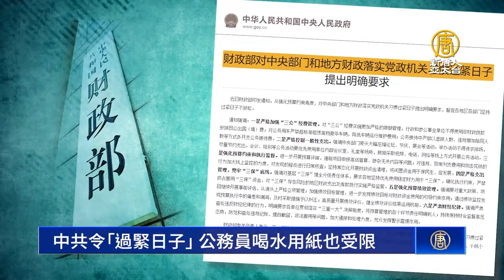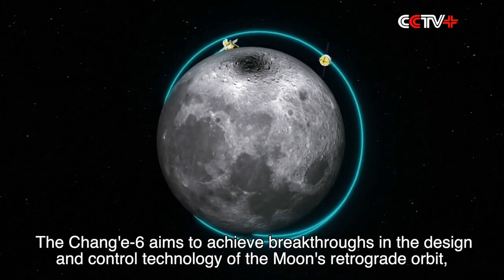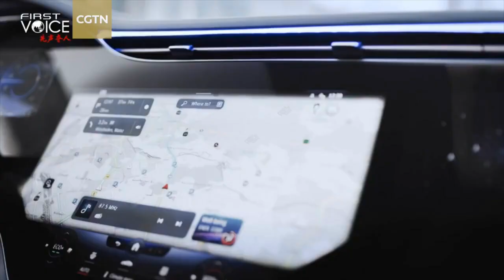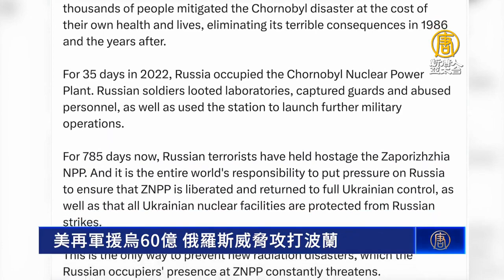What are th, 美再軍援烏60億 俄羅斯威脅攻打波, China Prepares t, 中共令「過緊日子」 公務員喝水用紙也受, and ...